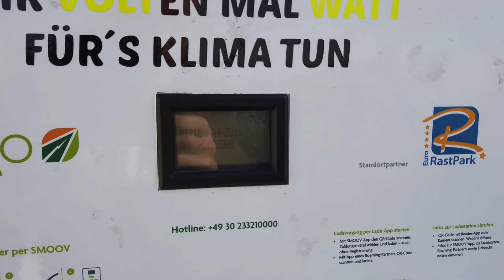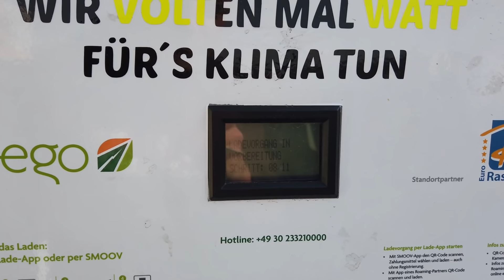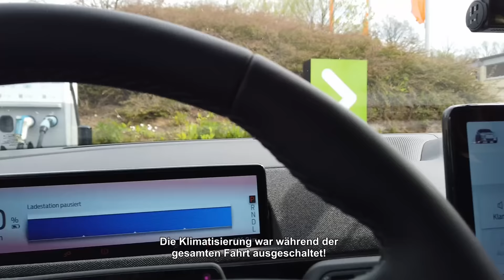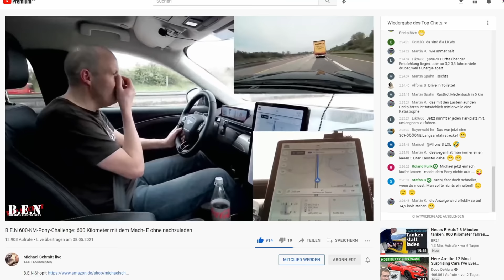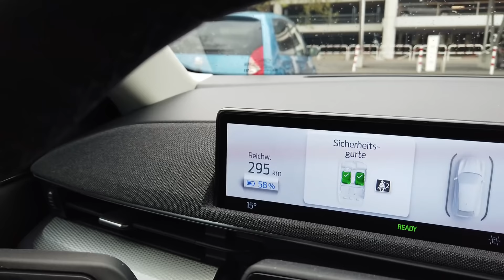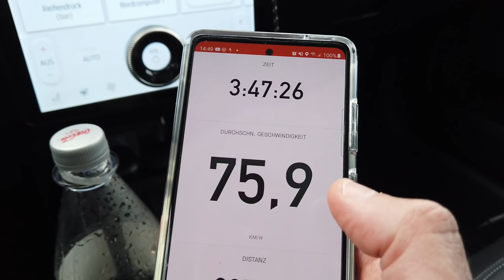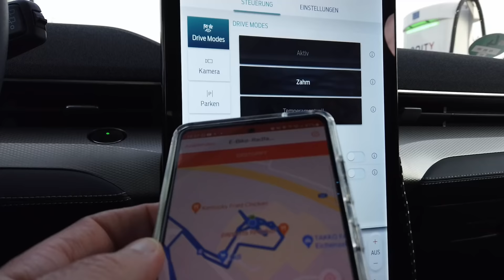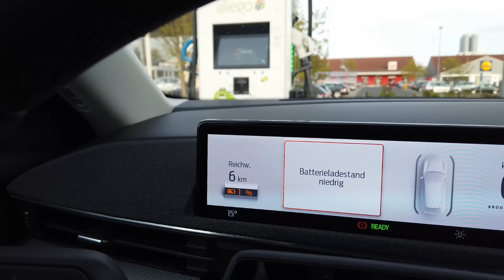MUSTANG MACH-E: 600 Kilometer ohne Nachladen auf der AUTOBAHN! Ist das wirklich möglich?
Der harte Kern der B.E.N-etarier hat Zweifel bezüglich der Langstreckenqualitäten des zukünftigen fahrbaren B.E.N-Untersatzes, des Ford Mustang Mach-E RWD mit dem großen 88 kWh-Akku, angemeldet. Diese Zweifler und Zauderer glauben nicht daran, dass man die 600-KM-Marke mit dem Pony ohne Nachladen knacken kann. Es steht natürlich außer Frage, dass ein außergewöhnliches Fahr-Talent wie der B.E.N-Anchorman eine solche Strecke auf der linken Ar...backe ohne Nachladen herunter reißt. Und es wart vollbracht.
Die Challenge wurde durch den Anchorman erfolgreich absolviert. Es ist möglich mit dem Mustang Mach-E 600 Kilometer ohne Nachladen auf der Autobahn zurückzulegen. Damit zählt er zu den reichweitenstärksten Elektroautos auf dem Markt

Die Bedingungen sahen wie folgt aus:

Strecke vom Rhönpark Eichenzell bis zu den Ford-Werken Köln und zurück (=ca. 600 Kilometer)
Sollten nicht ganz 600 km auf dieser Fahrt zusammen kommen werden noch Runden bis zur 600-KM-Grenze gedreht
Die Strecke wird per GPS getrackt
Auf der Autobahn ist, sofern es der Verkehr erlaubt, eine Mindestgeschwindigkeit von 90 km/h laut Tacho zu fahren
Es gibt keine zeitliche Vorgabe
Der Wetteinsatz unseres allseits geschätzten Anchormans stand fest. Er würde  im völlig ausgeschlossenen Fall, dass er die 600 km nicht knackt, eine 300-KM-Tagestour mit seinem Rennrad absolvieren. Geplant war eine Tour von seinem Heimatort bis Kassel und zurück.

Alles was man über Wallboxen wissen muss.